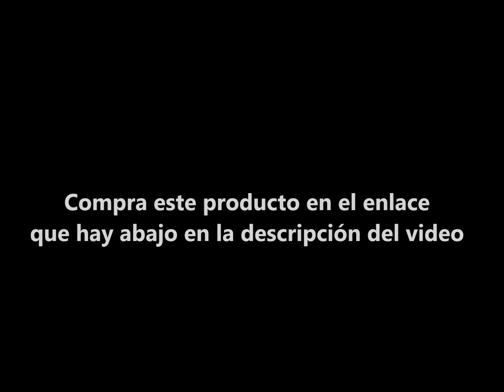TROLLHUNTERS - Figura Jim | JUGUETE Serie DreamWorks 2018 FUNKO